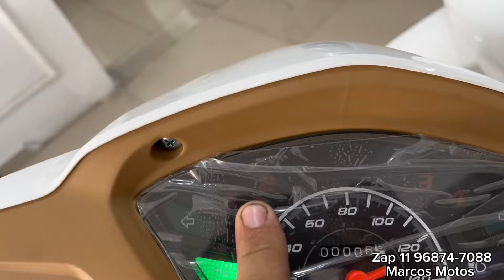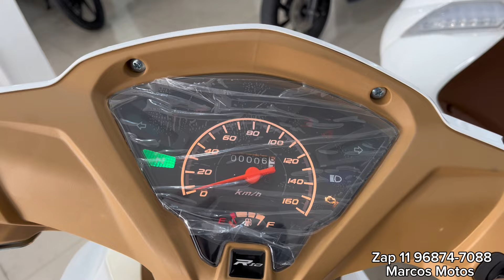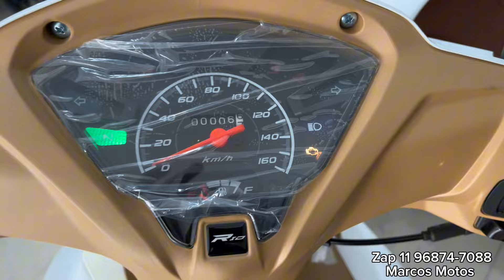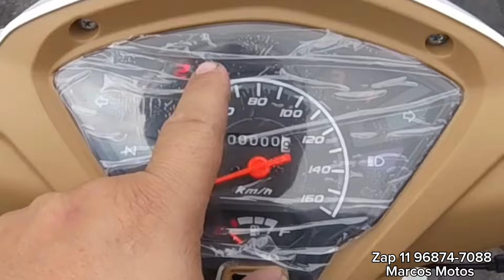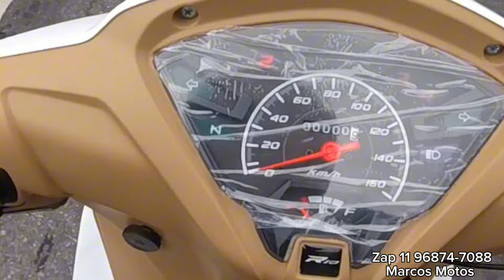Aceleramos Nova Shineray Rio 125 injetada 🚀